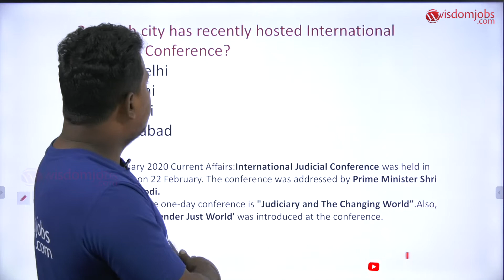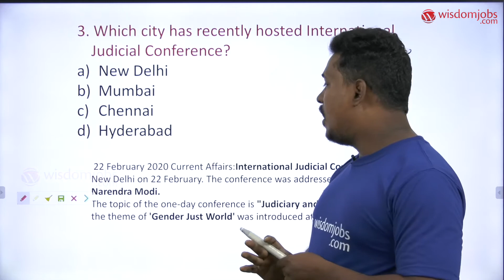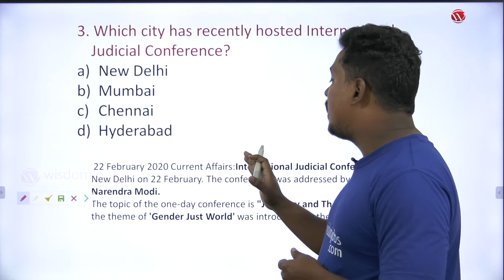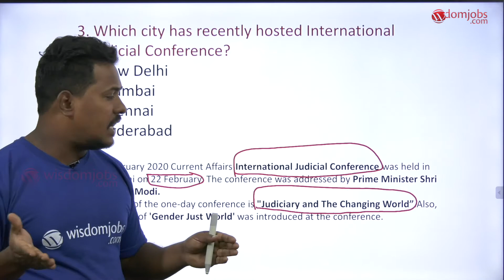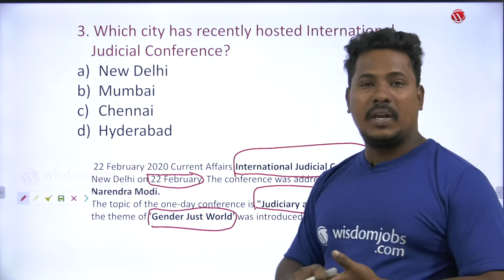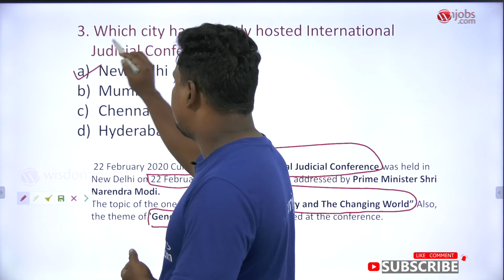SSC-CGL/CHSL 2020 | Most Important Current Affairs Questions Part-3 @Wisdom jobs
Welcome to the SSC-CHL/CHSL 2020 exam Current affairs by Ghori Sir, which is initiated by Wisdom jobs for SC exam preparation. Ghori Sir has covered the full syllabus for candidates who are preparing this exam. Candidates can prepare SSC current affairs by previous year and expected questions and most frequently asked important questions from previous years. Must watch this video to get updated about the MCQs from previous years.
. Which city has recently hosted International Judicial Conference?
a) New Delhi
b) Mumbai
c) Chennai
d) Hyderabad
  22 February 2020 Current Affairs:International Judicial Conference was held in New Delhi on 22 February. The conference was addressed by Prime Minister Shri Narendra Modi.
 The topic of the one-day conference is "Judiciary and The Changing World”.Also, the theme of 'Gender Just World' was introduced at the conference.